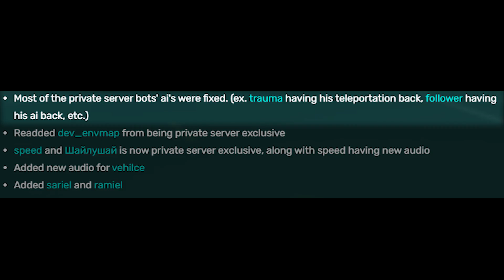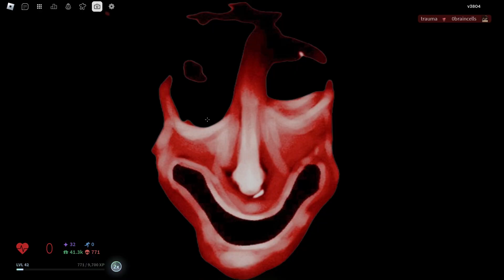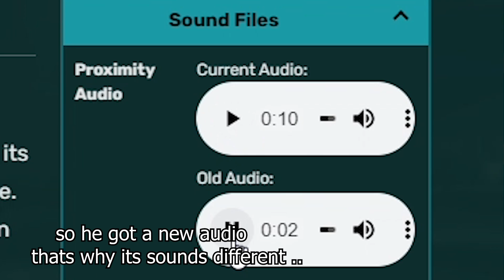Trauma Nextbots Got Changed?!? .. (Nico's Nextbots)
He was broken in Nico's Nextbots, but at the recent update, they fixed him. Something changed...  Trauma changed...